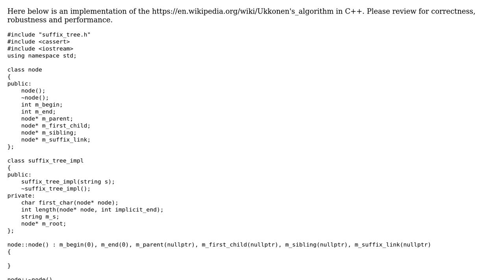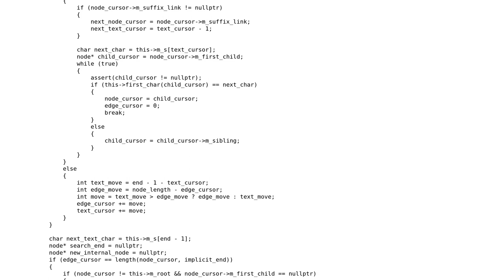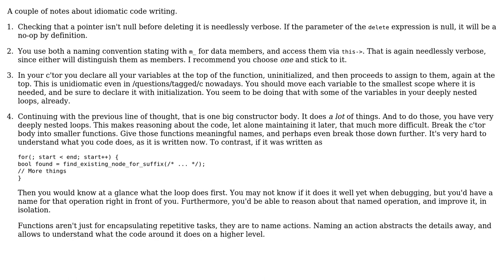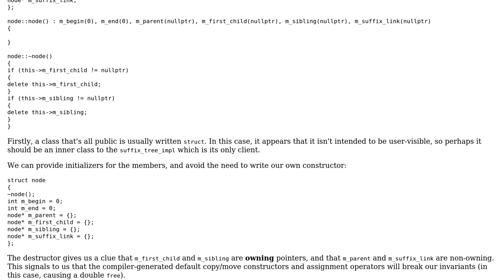Code Review: Ukkonen's algorithm in C++ (2 Solutions!!)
Code Review: Ukkonen's algorithm in C++

With thanks & praise to God, and with thanks to the many people who have made this project possible! | Content (except music & images) licensed under CC BY-SA | Music | Images & others | With thanks to user user1118321 user Toby Speight user StoryTeller - Unslander Monica user Andrew Au and the Stack Exchange Network Trademarks are property of their respective owners. You are responsible for your own actions.